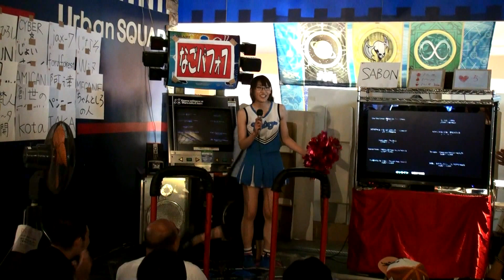なごパフォ７ Regular_25 さぼん / sabon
なごパフォ７
2015/08/01
アーバンスクエア大須店